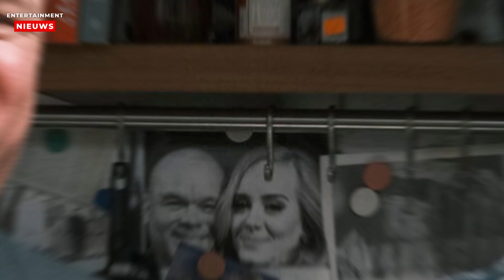Paul de Leeuw en zijn Stephan worden herenigd met hun zoons in Amsterdam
Na een wachttijd van drie jaar verkopen Paul de Leeuw (62) en Stephan Nugter eindelijk hun Blaricumse villa voor bijna drie miljoen euro. Ontdek waarom ze terugkeren naar Amsterdam en wat hun plannen zijn voor de toekomst!